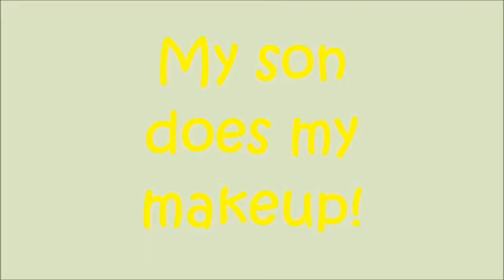My son does my makeup!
HAPPY VALENTINES DAY! My baby boy(whose now 6) is joining me in this video to help mommy get ready!